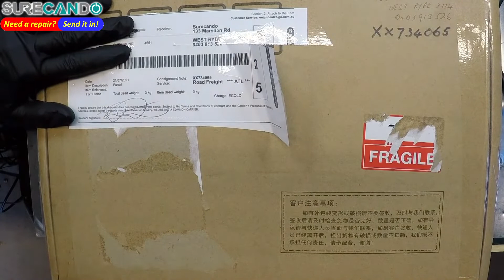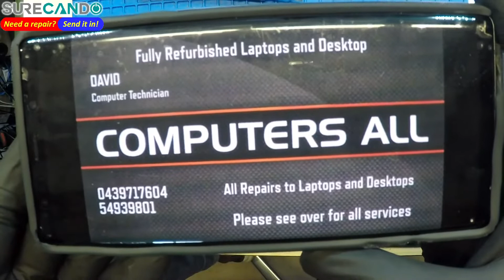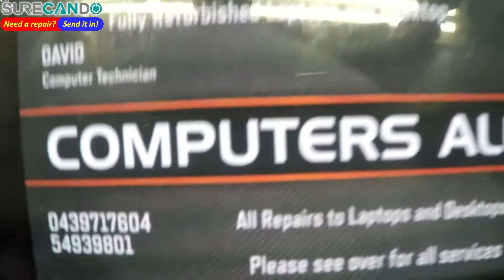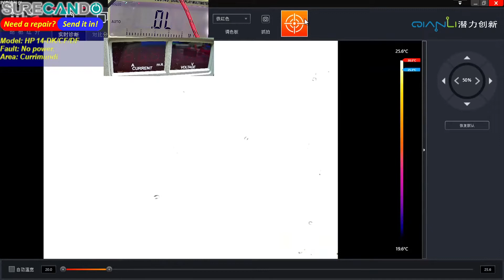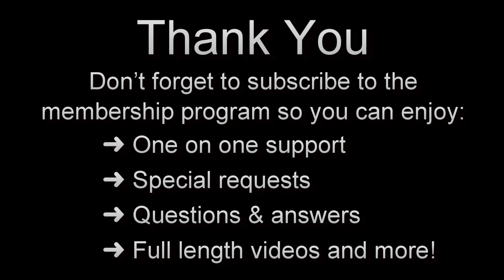HP Notebook 14-DK/CF/DF Not turning on or charging. Repair attempt